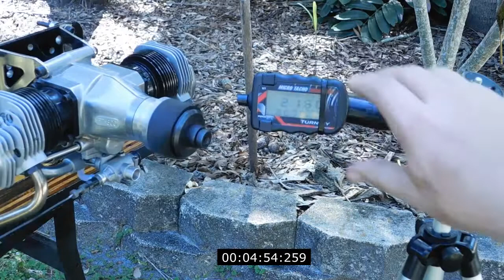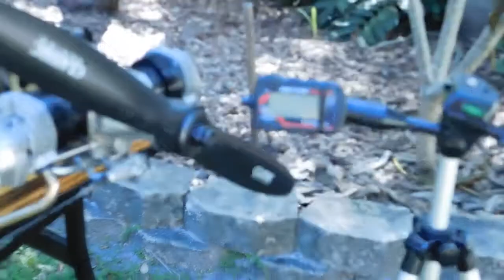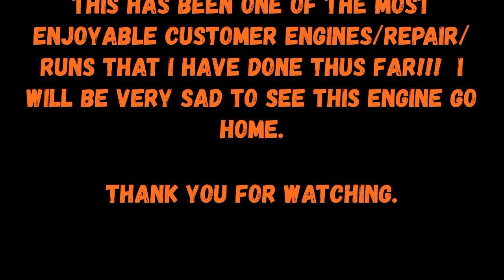OS FT-300 Third Tank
The third tank of fuel through this engine per the owner.